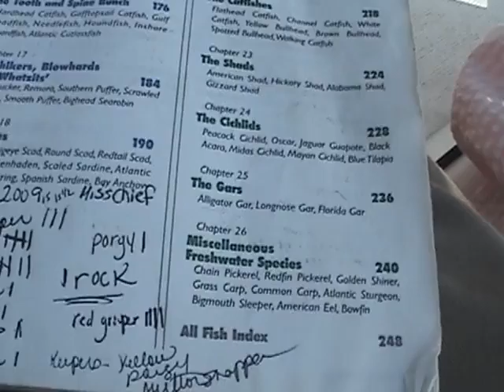Ocean Reef w/Miss Chief - 12/29/09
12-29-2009 Miss Chief - Ocean Reef
Caught 36 fish (Mutton snapper, grouper, Yellow tail, a Sea Turtle and one ROCK that put up an incredible fight)